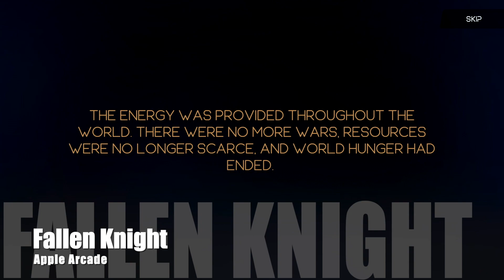Fallen Knight on Apple Arcade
This video is about Fallen Knight on Apple Arcade

Apple Itunes Gift Cards
Amazon Prime Discount
Amazon Prime Free